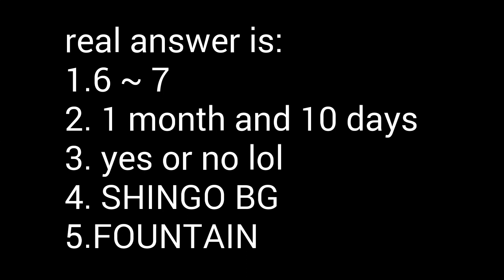Giveaway Winners Announcement! Skyblock (Blockman Go)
Thank you for your comment and like